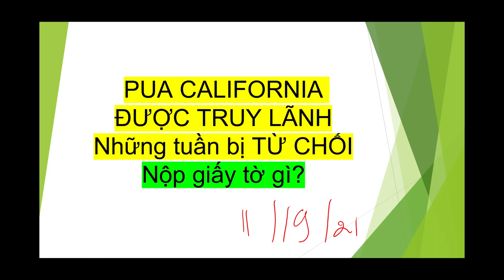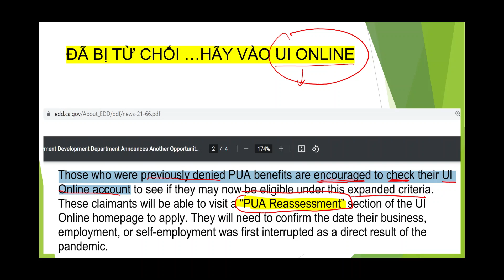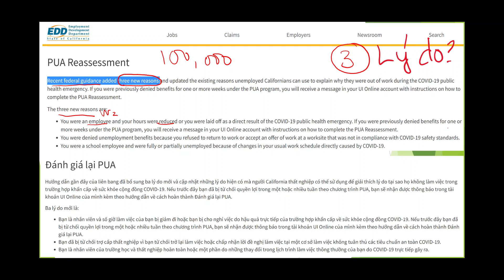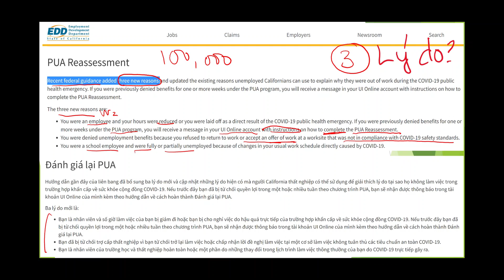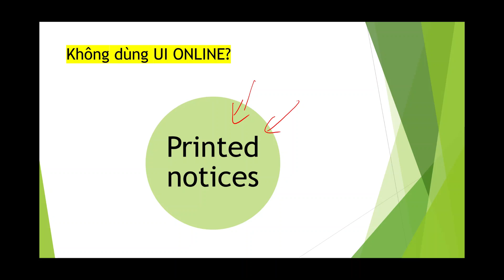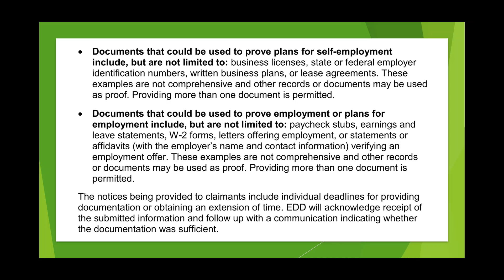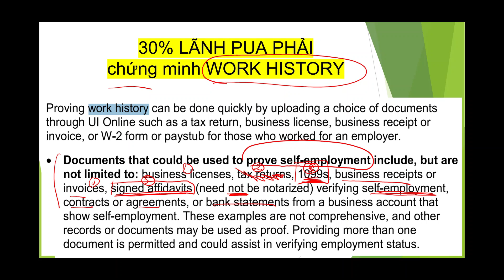MỚI! PUA được TRUY LÃNH Tiền Thất Nghiệp của tuần BỊ TỪ CHỐI I EDD nói về việc UPLOAD Documents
PUA được TRUY LÃNH Tiền Thất Nghiệp của tuần BỊ TỪ CHỐI I EDD giải thích về việc UPLOAD Documents
EDD Để Tránh Bị ĐÒI LẠI TIỀN PUA, cần nộp tax return 2019, 2020, schedule C, affidavit gì? Khi nào?
NỘP giấy tờ gì? Tl thắc mắc I ĐÃ LÃNH PUA Cali Cần Biết để tránh bị ĐÒI LẠI + Phạt 30%